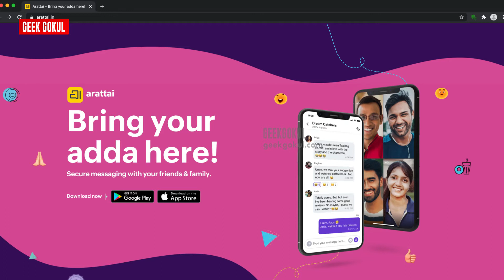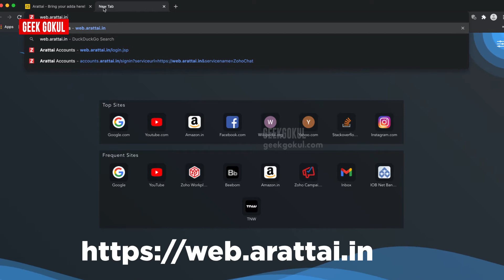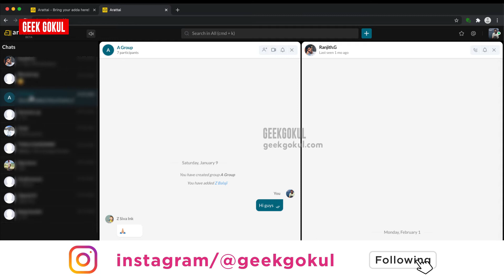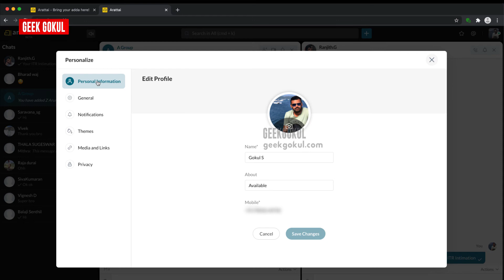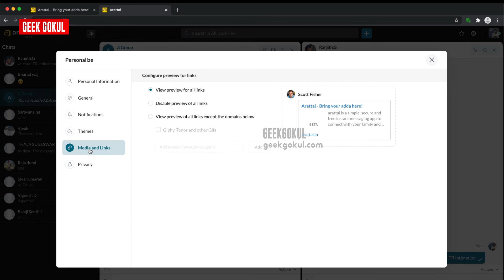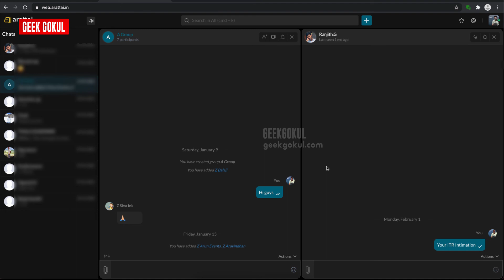How to use Zoho Chatting App Arattai on Web Browser | Geek Gokul - Tamil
Zoho Arattai Chatting App. Alternate for WhatsApp app. You can Chat, Call with your friends and family safely. Image, Video, GIF, Document, File, Location, and Contact. Group Chat, Video Call, Audio Call, Group Call. Document Scanner. Zoho Arattai is now available on the Web like WhatsApp Web. In this video, I will show how to use Zoho Arattai on the web browser.